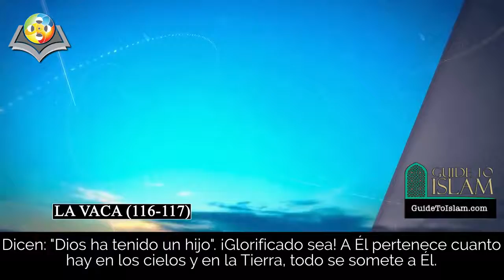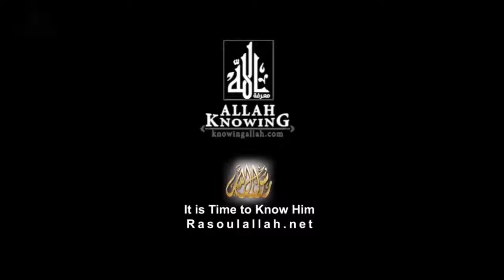Surah Al Baqarah 116 117 Spanish